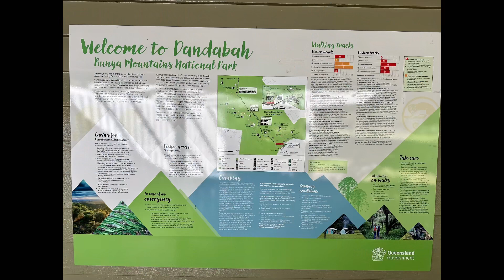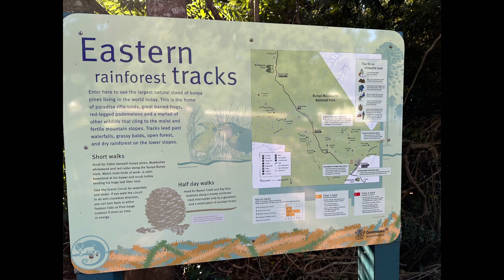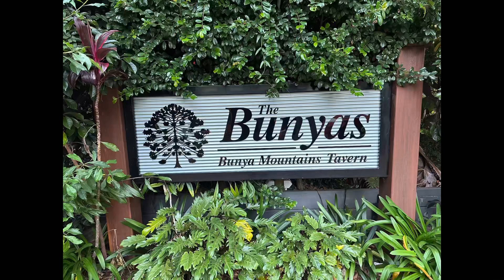Bunya Mountains Qld